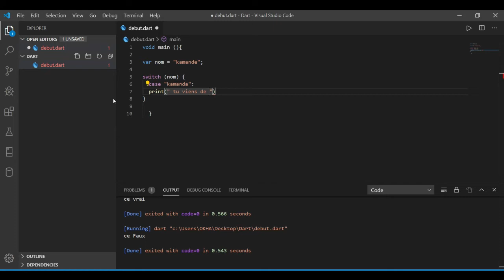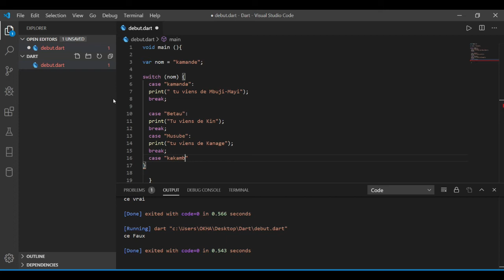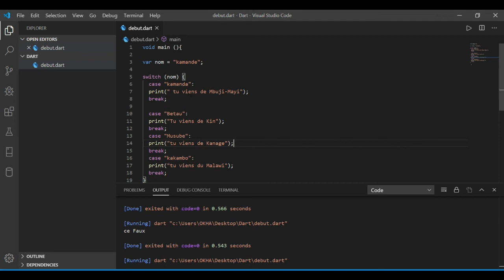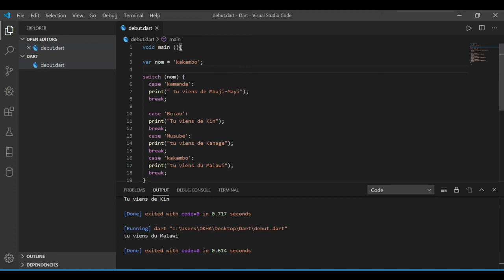comment maîtriser le langage DART rapidement - swich ou selon que #11